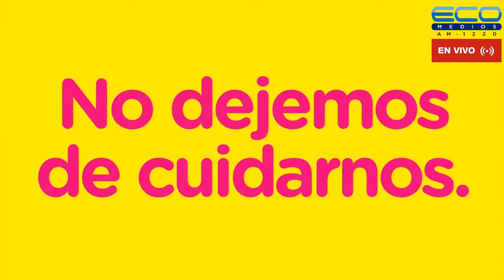CIUDAD HUMANA con Adrián Filinich 20-12-2021